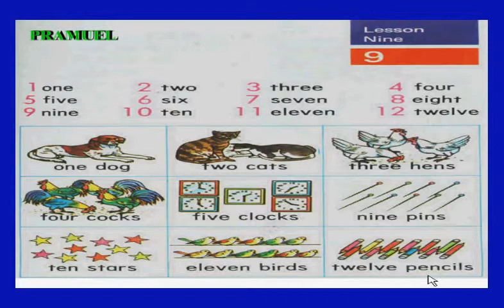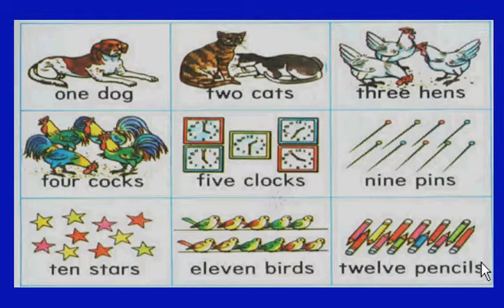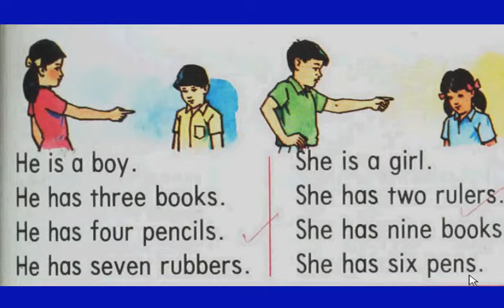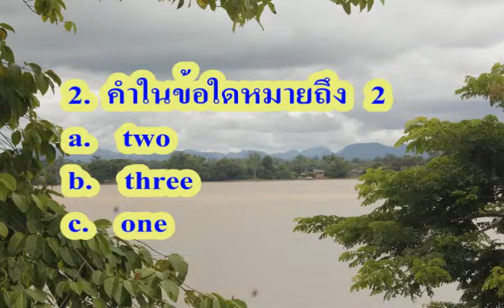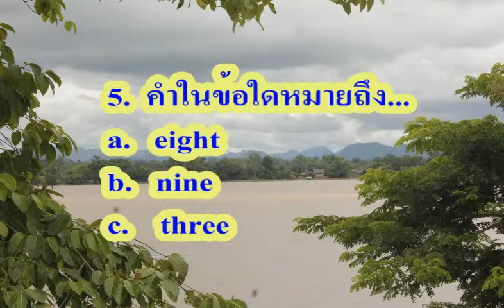Lesson 9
เนื้อหา  จำนวน  1 - 12